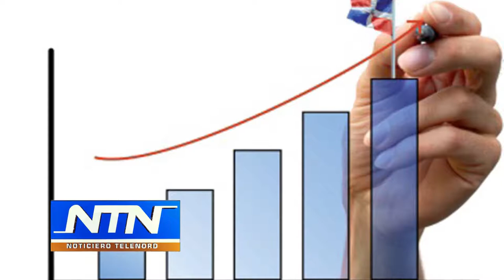Economía repunta en el último trimestre del 2017